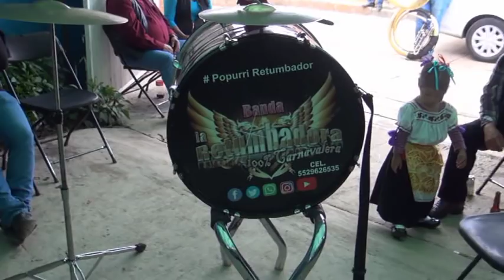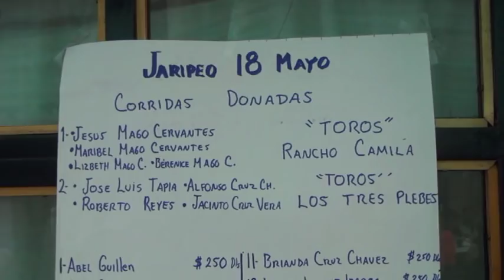fiestas patronales San isidro 2019 #29